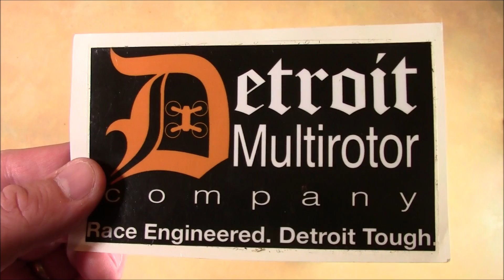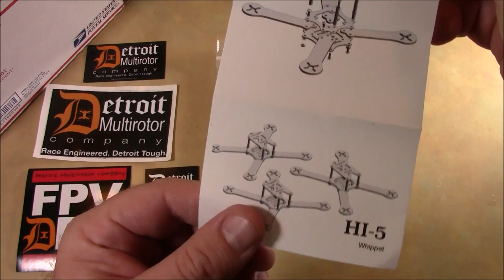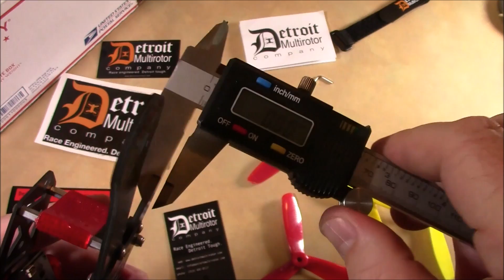Detroit Multirotor Whippet I & H Frame Review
This the Whippet frame from Detroit Multirotor which can be configured into a "H" or "I" shape depending on how you mount the arms.  The most unique thing about this frame is that it is extra long from front-to-back and a more narrow from side to side.  This should make it easier to roll and make sharp, fast turns in a race by using the aileron.

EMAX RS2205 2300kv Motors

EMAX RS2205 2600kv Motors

30amp LittleBee ESCs

Cheap CMOS Camera (same shape/size as HS1177)